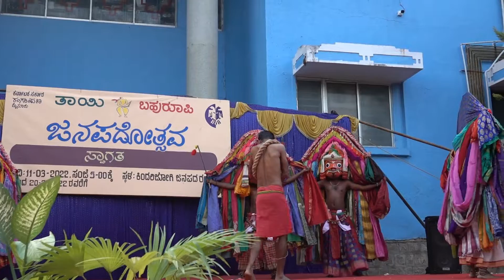ಬಹುರೂಪಿ ತಾಯಿ 2022 ಜಾನಪಡೊತ್ಸವ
ರಂಗಾಯಣ  ಜಾನಪಡೊತ್ಸವ PLEASE ಲೈಕ್ ಶೇರ್ ಸಬ್ಸ್ಕ್ರೈಬ್